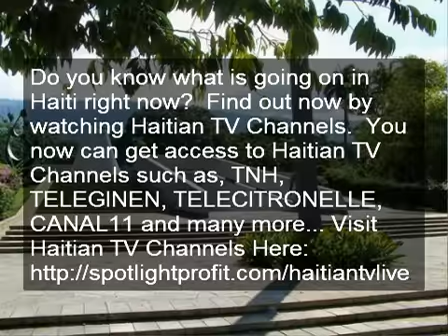Ayiti Deploge with the collaboration of Haitian TV Channels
to watch Haitian TV live anywhere!
Finally, Ayiti Deploge  can be watched with the collaboration of  Haitian TV live anywhere!
You can enjoy Ayiti Deploge, movies, culture and sports on your desktop computer,
android, iphone,  ipad or on your home television. etc...
We Have TNH, CANAL11, and Teleginen, and many more!